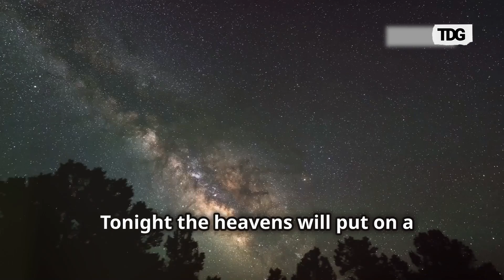A Celestial Spectacle: Six Planets Align in the Night Sky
A rare celestial event known as the 'planet parade' will light up the skies tonight. Six planets Venus, Mars, Jupiter, Saturn, Neptune, and Uranus will align creating a spectacular view for stargazers.